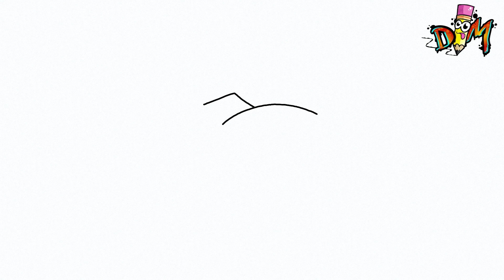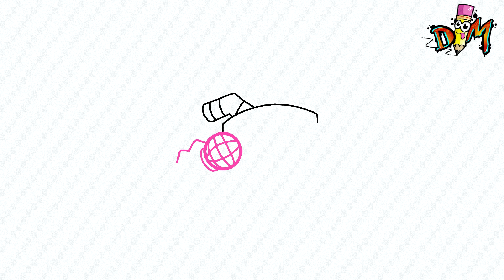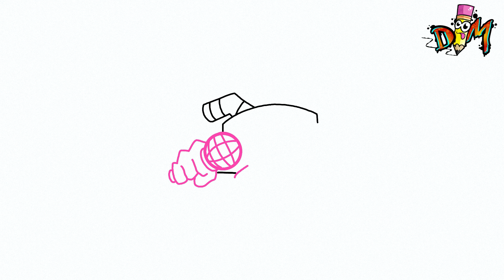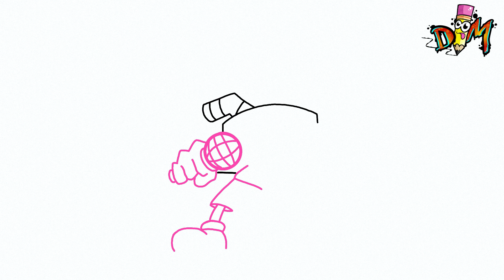HOW TO DRAW CUPHEAD INDIE CROSS from FRIDAY NIGHT FUNKIN' | como dibujar a cuphead indie cross fnf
Hello drawmaniacs! In this video I will draw cuphead indie cross nightmare from friday night funkin'. very easy ans step by step